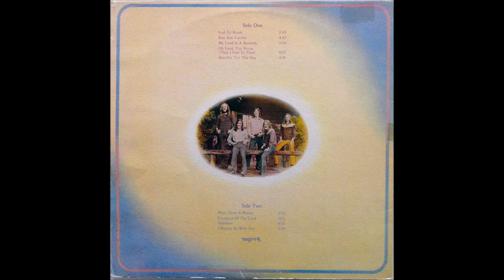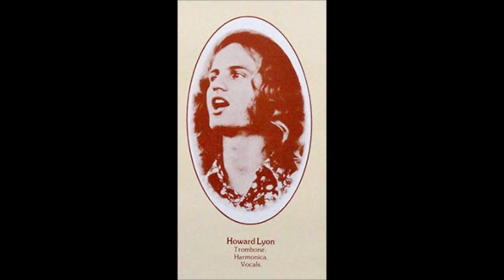Liberation Suite 1975 LP - Interview